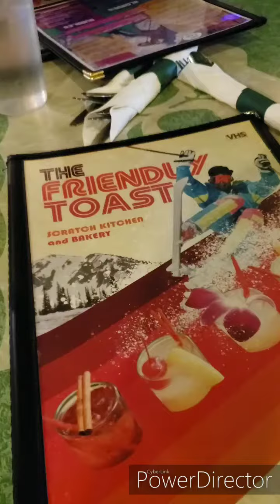The Friendly Toast, Cambridge, MA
The Friendly Toast is one of the places where you'd WANT to have breakfast in Boston. Right on Stanhope street-